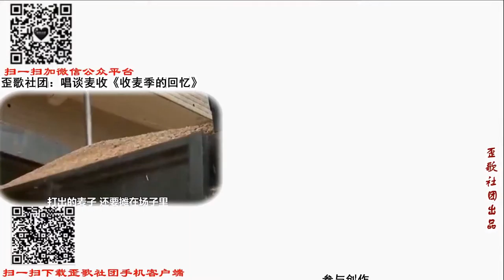歪歌社团：神曲《采花椒的记忆》唱尽椒农的辛酸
暑假暑假悄悄来临闷热和潮湿，大火盆大火盆想要烤焦你。就在清晨甜蜜梦乡里无奈去下地，去山里去山里双眼还眯……